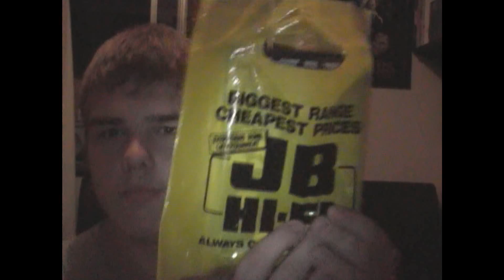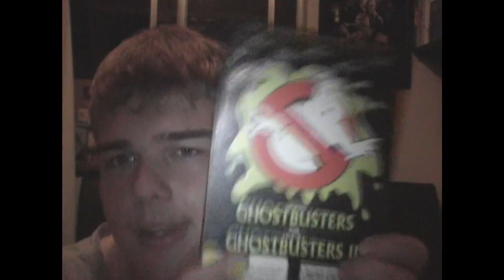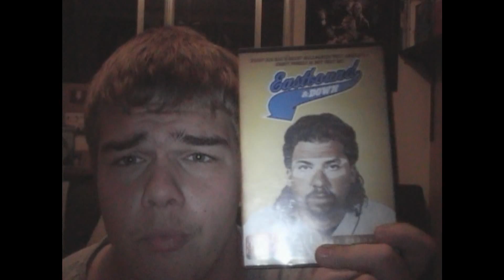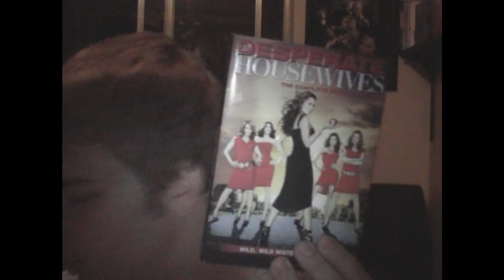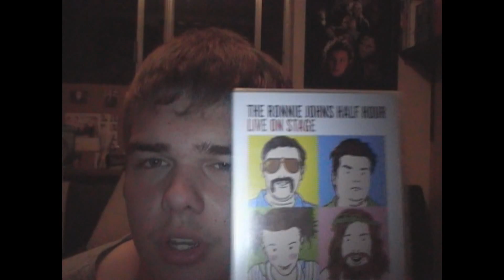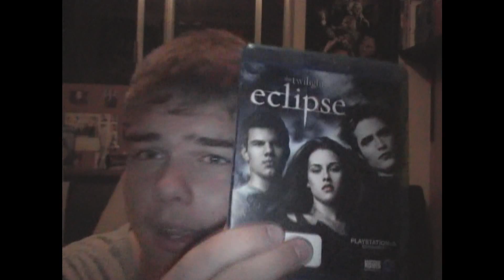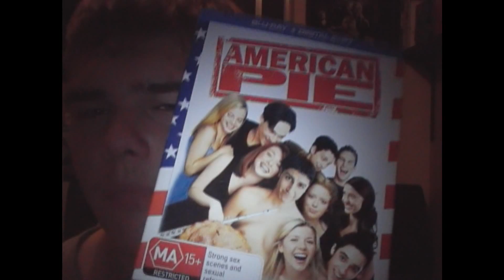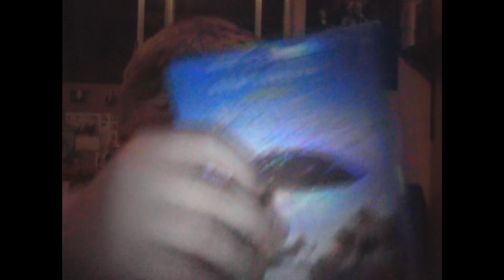April 2012 Blu-Ray Collection Update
April 2012 Blu-Ray Haul | East Bound & Down, The Office, Harry Potter + More